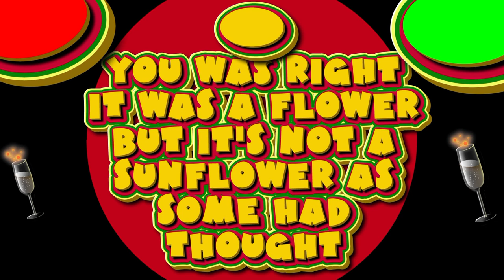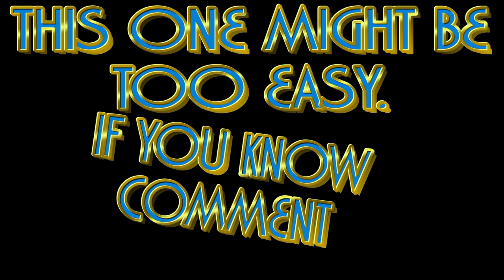WHAT IS THIS???(ALSO THE REVEAL TO THE PREVIOUS VIDEO)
Black-Eyed Susan
Rudbeckia hirta (Asteraceae)
A stiff, upright annual or shortlived perennial native to the eastern United States, but has become endemic throughout North America. The Black-Eyed Susan is probably the most common of all American wildflowers. The characteristic brown, domed center is surrounded by bright yellow ray florets. Thrives in most soils in full sun. A true sunshine worshiper that forgives neglect.

Black-Eyed Susans are perennial daisies or coneflowers, members of the sunflower family (Asteraceae). The flower heads measure 2 to 3 inches in diameter with yellow rays circling a dark-brown, spherical center. Commonly found in fields and on roadsides, they bloom between May and August, reaching 2 to 3 feet in height. They are native to the United States, east of the Rocky Mountains.

Black-eyed Susans are a pioneer plant. That means they are one of the first plants to grow in a new field. For instance, if a fire burns down part of a forest, this plant will be one of the first to start growing.

Other plants that often grow near Black-eyed Susans include: Red Maple, Eastern White Pine, Eastern Redcedar, White Oak, Black Oak, American Beech, Silver Maple, American Elm, Virginia Pine, Loblolly Pine, Goldenrod, sedges, and Bracken Fern.

Snails, slugs, and aphids eat the leaves of this plant. Rabbits and deer eat the entire plant.

Some species of fungi grow on the roots of Black-eyed Susan. The fungi pull nutrients from the roots and, at the same time, pass nutrients to the plant from the soil.

Average planting success with this species: 80%
Height: 2-3 feet
Germination: 7-30 days
Optimum soil temperature for germination: 70F
Sowing depth: 1/16"
Blooming period: June-August
Average seeds per pound: 1,710,000
Seeding rate: 2 lbs. per acre
Suggested use: Roadsides, open fields, floral gardens, mixtures.
Miscellaneous: The state flower of Maryland. When cut, has a vase life of 6 to 10 days. Reseeds.